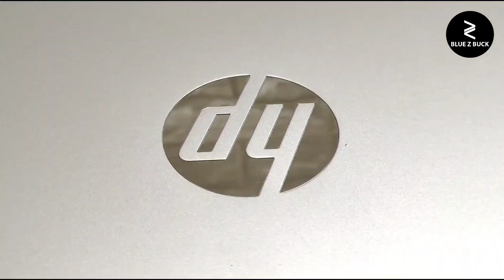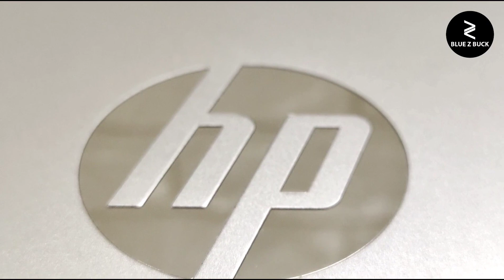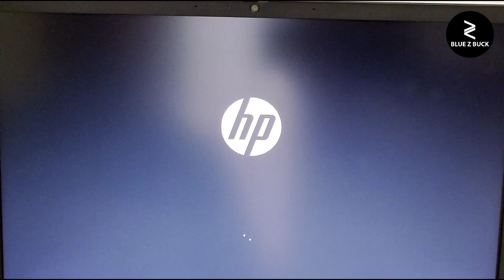HP ProBook Laptops || Business Laptops || Unboxing || Tech || Best Laptop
ProBook Laptops - Business Laptops - HP

HP ProBook x360 435 First Look
HP ProBook x360 435 First Impressions
HP ProBook x360 435 Camera
HP ProBook x360 435 Performance
HP ProBook x360 435
HP ProBook 445
HP ProBook 445 Hindi
HP ProBook Quick Review
HP ProBook 435 Display
HP ProBook x360 435 Processor
HP ProBook x360 435 Audio
HP ProBook x360 435 Storage
HP ProBook 435 Price
HP ProBook 445 Gaming
HP ProBook 445 Unboxing
HP ProBook 445 Quick Review
HP ProBook 445 Specifications